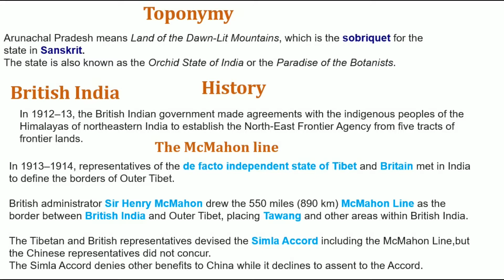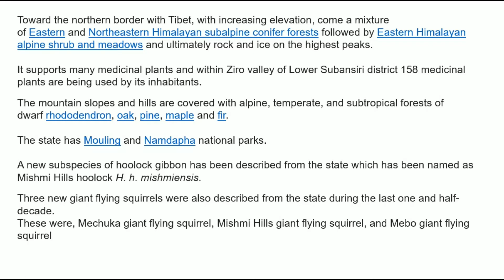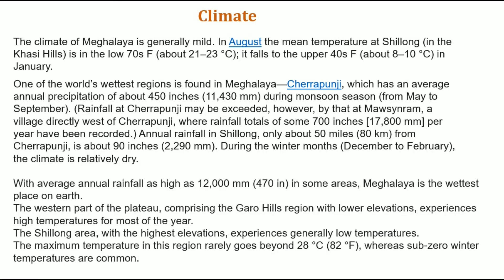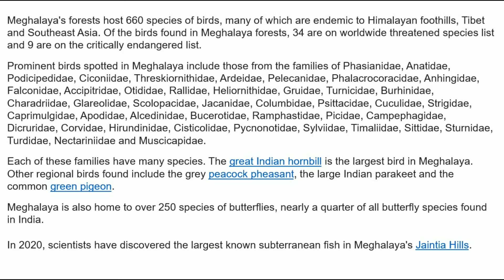CLIMATE-GEOGRAPHY-HISTORY/UP CBSE Art Integrated Project on Arunachal Pradesh and Meghalaya in SST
UP CBSE Art Integrated Project on Arunachal Pradesh and Meghalaya in SST,
Climate condition in Arunachal pradesh,
Art Integrated Project on Arunachal pradesh in SST,
Art Integrated Project on Meghalaya in SST,
art integrated project for class 10 up cbse board 2020,